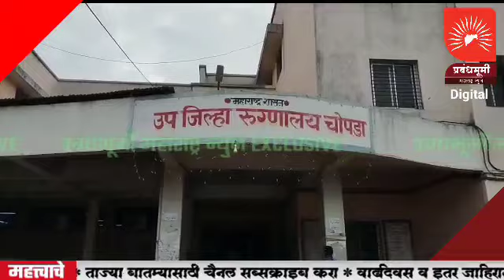JALGOAN | चोपडा तालुक्यात मोकाट कुत्र्यांनमुळे नागरिक त्रस्त